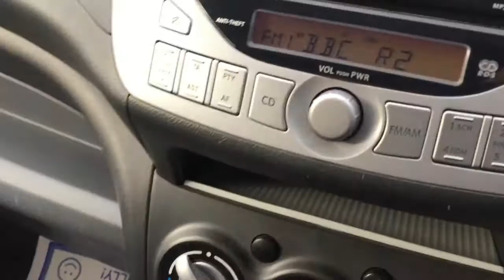2014 Suzuki Alto 1.0 SZ 5-Door for sale in Tonbridge Kent